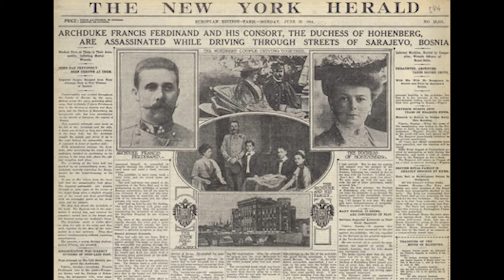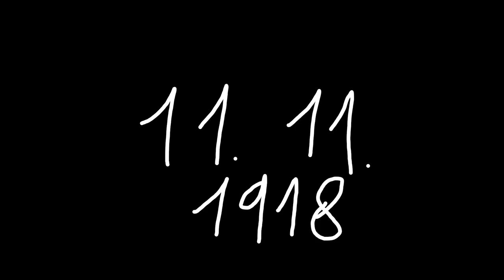První Světová Válka v Kostce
help
IG @gldmichael se na tomto podílel
Pár kanálů na více podrobnější světovou válku: